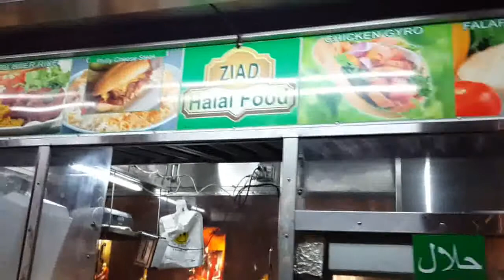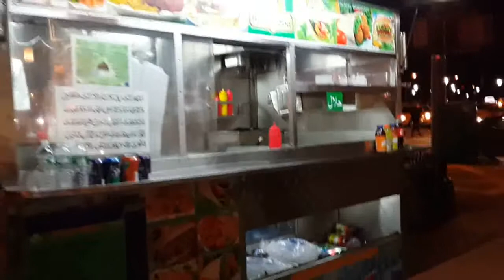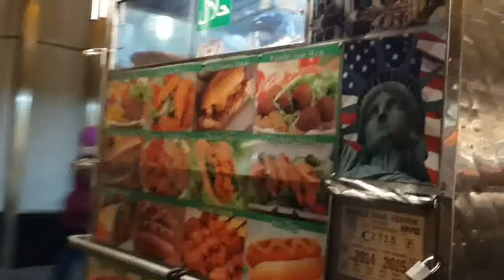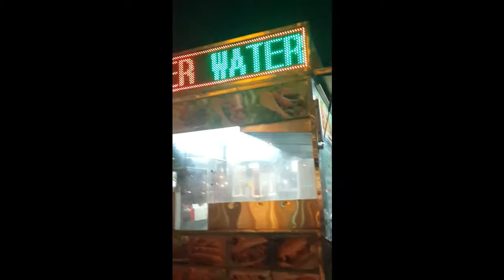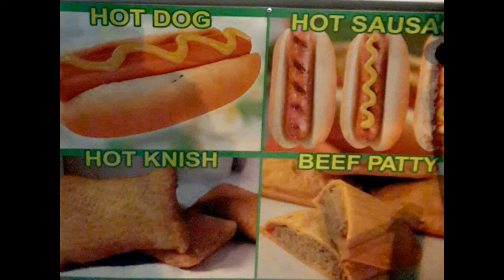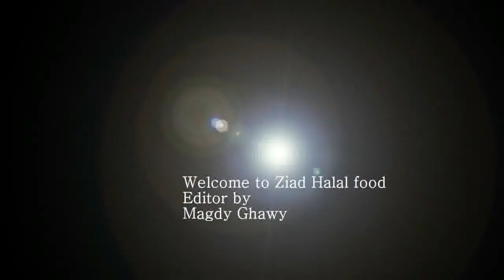Ziad Halal Food